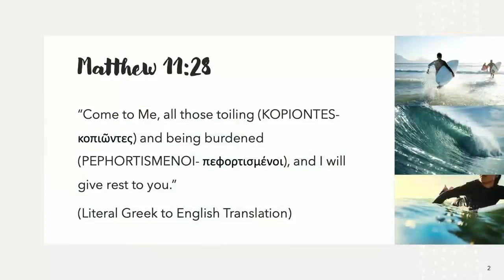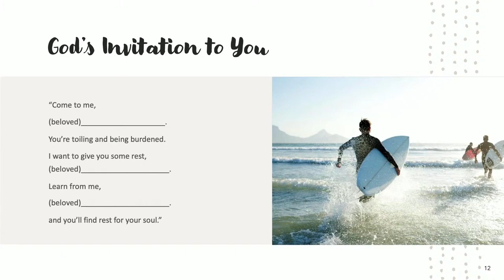Pastor Linette La Porte | Come, Find Rest for Your Souls | Matthew 11:28